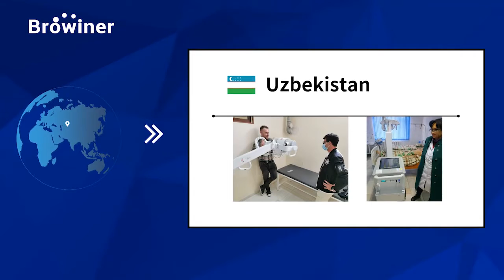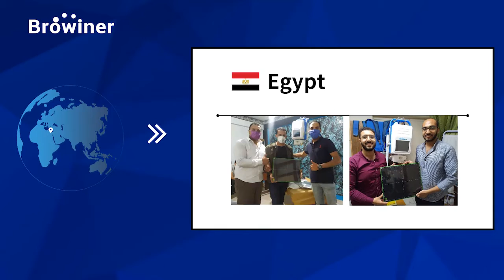Browiner's Action Against COVID 19 （2021）